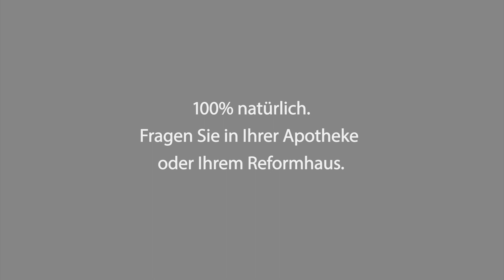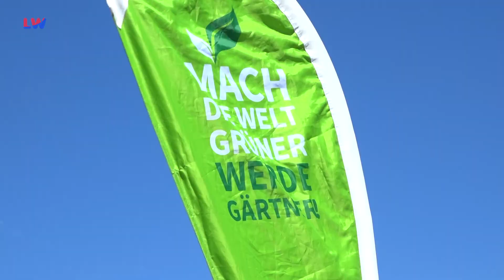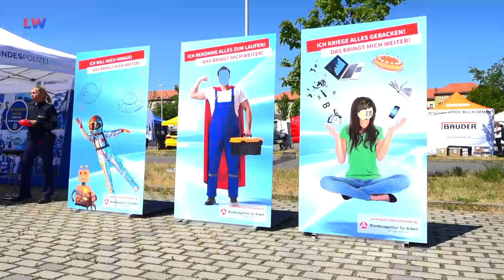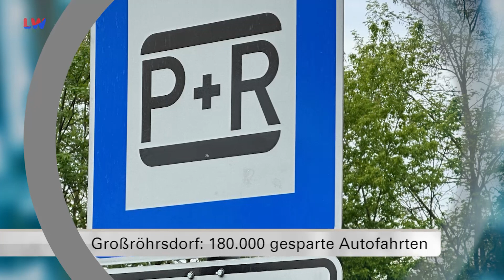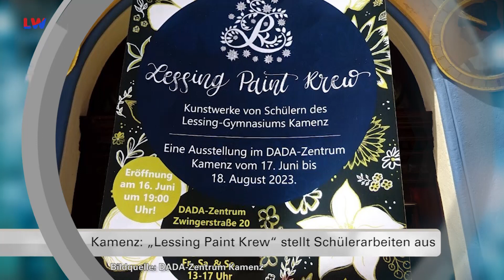Regionalzeit Westlausitz vom 14.06.2023 - LAUSITZWELLE